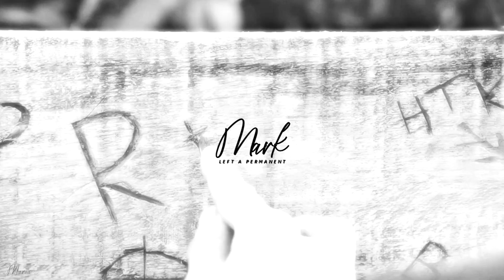Multicouples | This Love [+@pandieex]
"...These hands had to let it go free..."
WATCH IN 720p, SMALL SCREEN + Feedback is always nice! ♡
HAPPY BIRTHDAY ALE!

I love you to the moon and back, and so with Andie we decided it was only fitting to show that love through good old fashioned m*rder. You are one of my best friends in the entire world and I wouldn't have made it through some difficult times without you. Love you my beloved clown.

And of course to the birthday girl: @skyesweetcherry

They are more popular than me so you're probably already subbed. But oh well.

BYEEEEE!